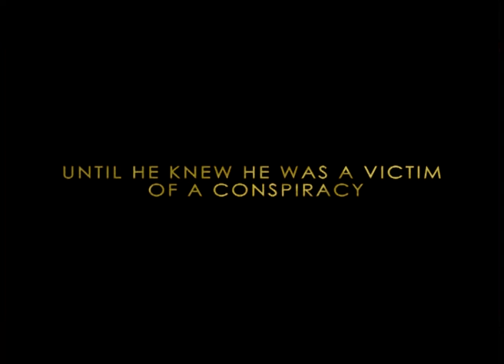DRE TRAILER ARCHIVE Happy Birthday 2009 T1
Film: Happy Birthday (2009)
Released at Olympus Cinema - 5 days - No houseful shows
Winner of 12 MFA Awards Including Best Director and Film
Written and Directed by Moomin Fuad
Starring Yoosuf Shafeeu, Niuma Mohamed